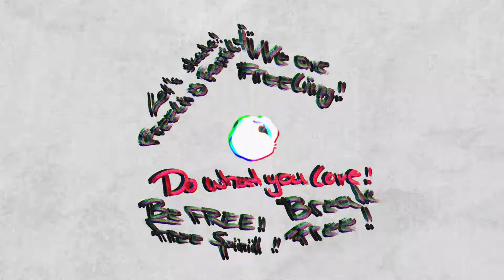Neuer Skatepark in Schwäbisch Gmünd! Freeling Vlog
was haltet ihr von dem Park? Welche Tricks würdest du dort machen?